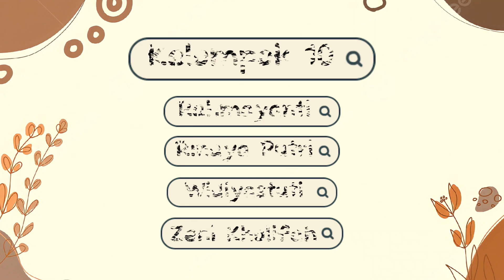YEL YEL PRAMUKA GROUP 10 Class G PGSD UIR 2022